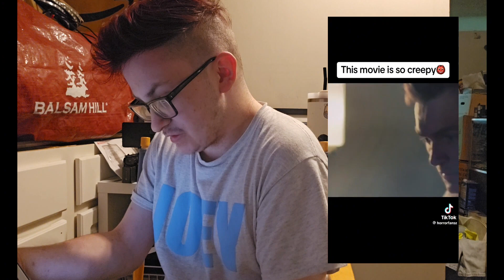Do NOT Scroll Through TikTok's Dark Side at 3AM... *SCARY*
CREEPY TIKTOKS YOU SHOULD NOT WATCH ALONE AT 3AM

Get ready to be spooked as I explore creepy tiktoks at 3am! This video will send chills down your spine and leave you looking over your shoulder. Watch now if you dare!

NIGHTMARES chilling horror stories 👻 👽 😱